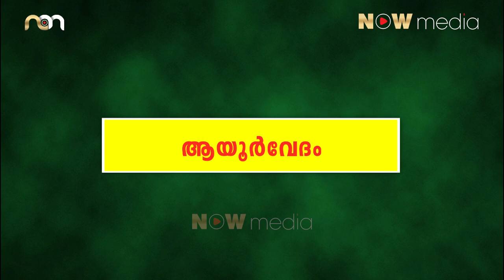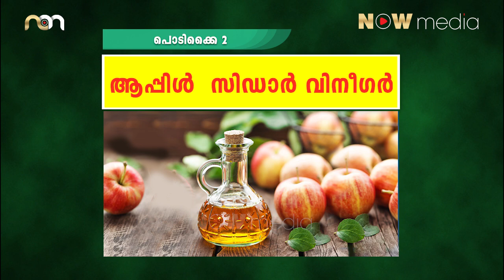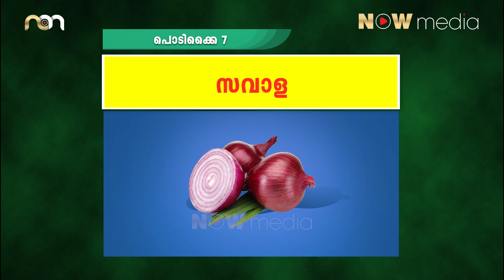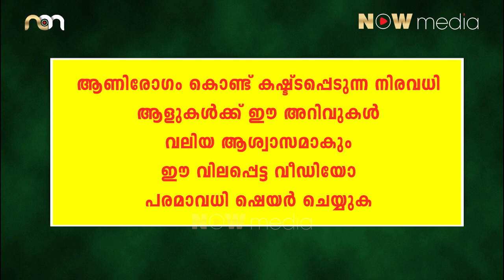ആണിരോഗം മാറാൻ 10 കിടിലൻ സൂത്രങ്ങൾ l AANI ROGAM MATTAN 10 ELUPPAVAZHIKAL l Plantar warts Remedy tips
നിങ്ങളോ ബന്ധപ്പെട്ടവരോ  ആണിരോഗം  കൊണ്ട് വിഷമിക്കുകയാണോ   ? എങ്കിൽ ഇതാ 10 കിടിലൻ ഒറ്റമൂലികൾ, കൂടാതെ ആധുനിക ആയൂർവേദ വൈദ്യശാസ്ത്രങ്ങളിലെ പ്രതിവിധികളും,